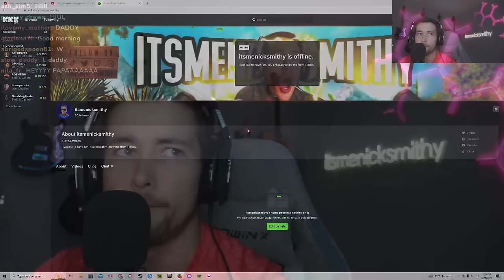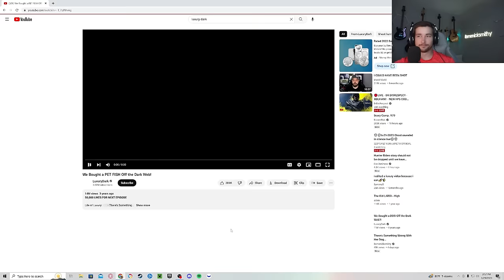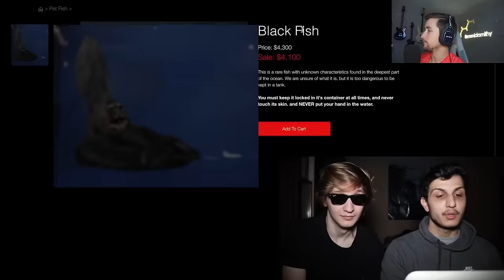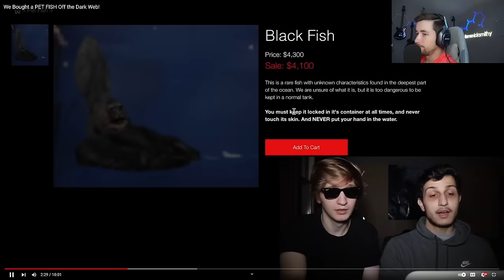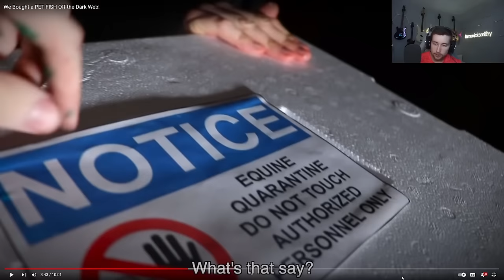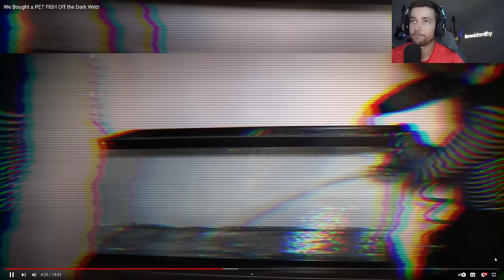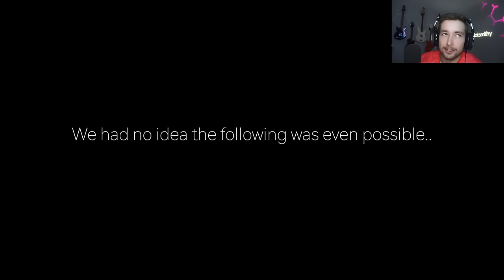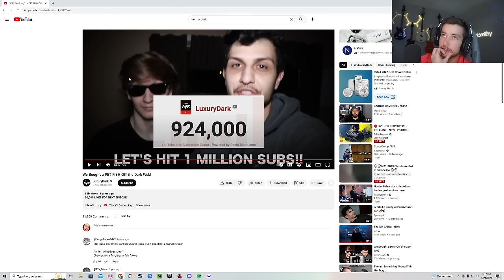There's Something Wrong With Their Fish...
In this video itsmenicksmithy reacts to Life Of Luxury's second channel Luxury Dark. Watch as itsmenicksmithy reacts in fear and laughter to a video about a fish that Parker and Chester ordered off the dark web and it turns out to be not what they expected...